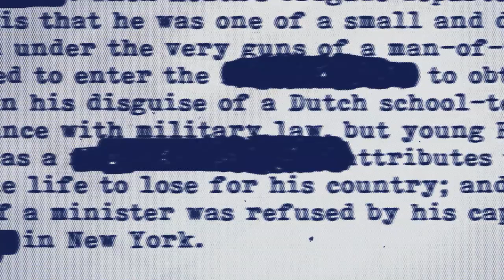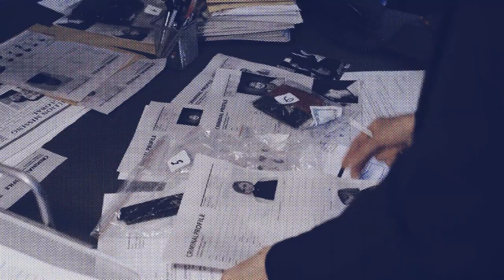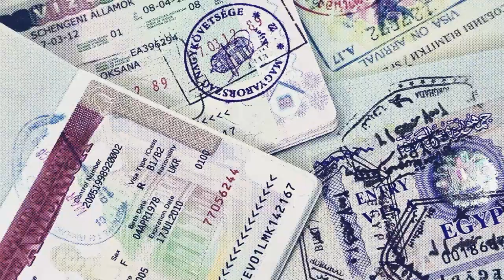Aldrich Ames' Stories : Double Agent Spy.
Aldrich Hazen "Rick" Ames is a former Central Intelligence Agency officer turned KGB double agent, who was convicted of espionage in 1994. He is serving a life sentence, without the possibility of parole, in the Federal Correctional Institution in Terre Haute, Indiana.